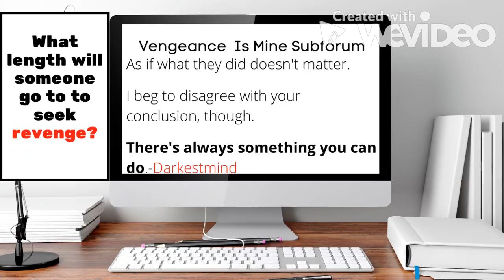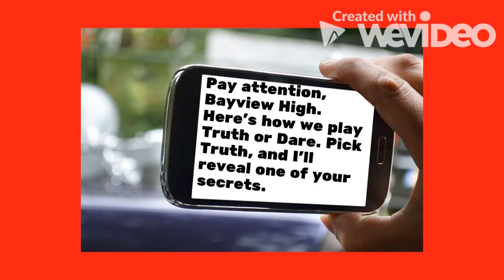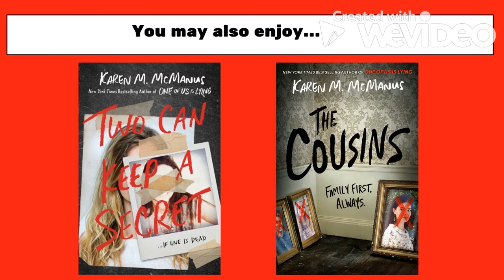One of Us Is Next Book Trailer KLZitrick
This book trailer promotes Karen McManus's book One of Us is Next which is the sequel to One of Us Is Lying.